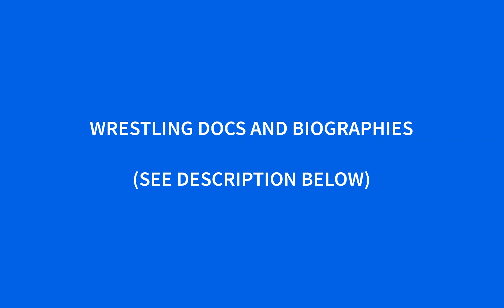Wrestling docs and bios